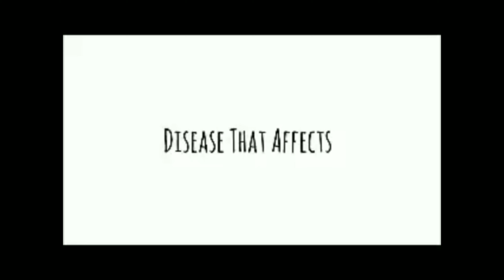Calamity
In 2014 I knew nothing about acting except for being Special Guest in "A Walk in the Woods" & from filming my 2013 Appalachian Trail Hike. With knowing nothing, I decided to film a short film in 2014, 1st & only after absolutely falling in love with acting. We have had a bumpy road, went from love to painfully stressful.

Here's "Calamity"